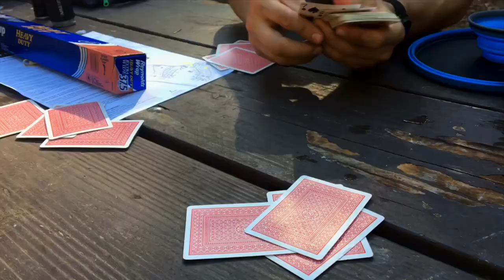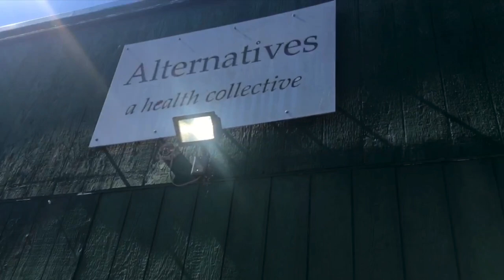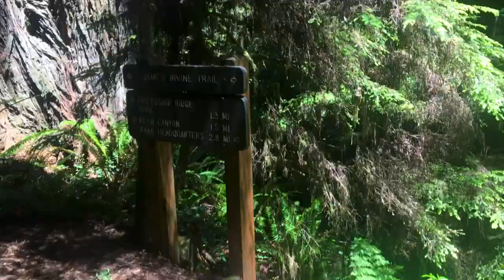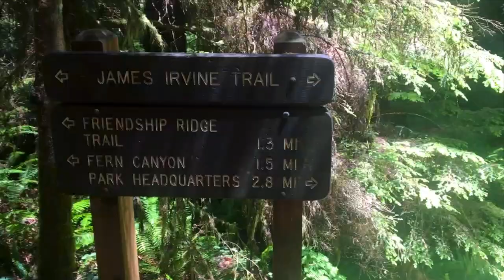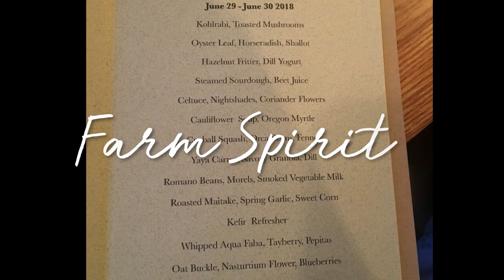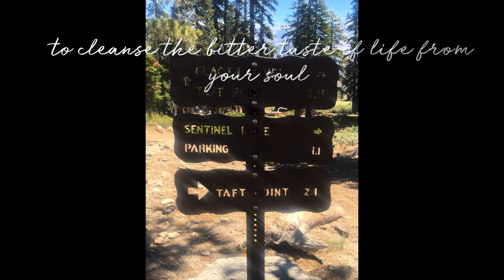10-day, California to Oregon, Vegan Road Trip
On our road trip, we flew into San Francisco and flew out of Portland.

Our stops included:
Bodega Bay, CA
Point Reyes National Seashore
Eureka, CA
Prairie Creek Redwoods State Park
Crater Lake National Park
Hood River, OR
Cannon Beach, OR
Portland, OR

The trip was 10 days. We camped for 4 of those days, stayed with a relative for 1, and stayed in hotels/airbnbs/cabins for the other 5 nights.

We ate vegan food the entire trip, which was very easy in this part of the US.

The highlights of the trip for me were:

Our Yosemite hike: 8 mile loop with 3 viewpoints (Sentinel Dome, Glacier Point, Taft Point)

Our Redwoods hike: 7 mile loop from forest to sea and back. We took the James Irvine trail. We hiked through the forest, a gorge, and along the beach where we saw seals/sea lions in the ocean just feet from us.

Portland food: Farm Spirit is an upscale, all vegan restaurant where the chefs prepare locally sourced food right in front of you.

Really it was all awesome!